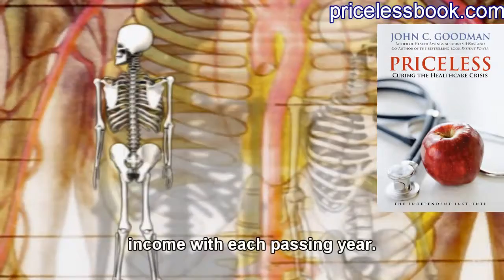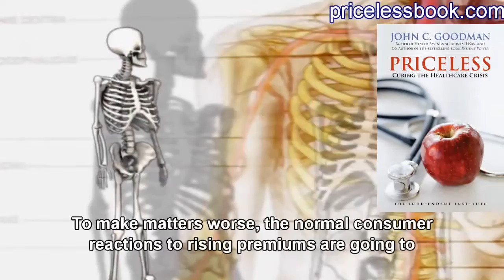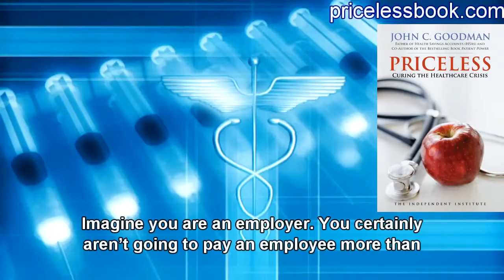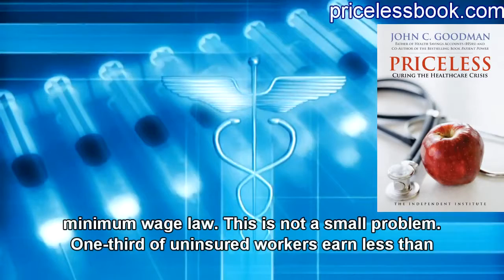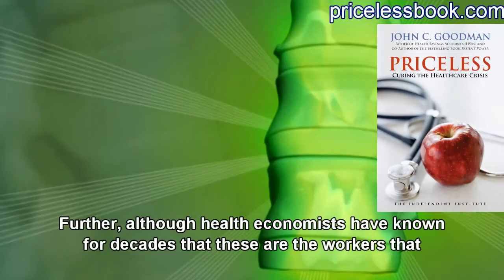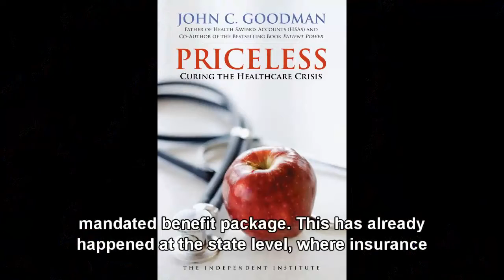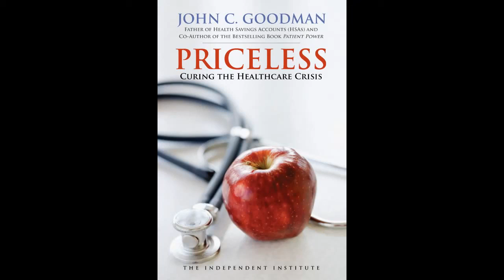Curing Health Care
Read by Stefan Molyneux with the kind permission of the Independent Institute - independent.org.

Most Americans will be required to have health insurance beginning on January 1, 2014. The type of insurance you have, where you will get it, and what you will pay will be determined not by you and your employer or by free choice in the marketplace, but by government. Here are the biggest problems the mandate will create. (For more details, please consult the book Priceless: Curing the Healthcare Crisis.)

Crowding Out Other Consumption

Health costs per capita have been rising at twice the rate of per capita income for the past forty years. President Obama did not create the underlying problem. Nor is this a uniquely American problem. The result: healthcare spending will consume more and more of our income with each passing year.

To make matters worse, the normal consumer reactions to rising premiums are going to be disallowed. For example, most people would react to unaffordable premiums by choosing a more limited package of benefits, or opting for catastrophic coverage only or relying more on Health Savings Accounts. But these and other responses are limited or barred altogether under the new law.

The provisions governing preventive care illustrate the problem. Everyone will have to have a plan that covers preventive care (mammograms, Pap smears, colonoscopies, etc.) with no deductibles or co-payments. Since there will be no out-of-pocket payment, no one will have any incentive to comparison shop and try to minimize the cost of these services. Could some preventive care be provided by a nurse at a walk-in clinic more cheaply than at a doctor's office? Undoubtedly. But the new law will prevent you from being in a health plan that gives you economic incentives to economize and reduce those costs.

Crowding Out Wage Increases

Most people will continue to obtain health insurance through an employer. The Congressional Budget Office estimates the average annual cost of a minimum benefit package at $4,500 to $5,000 for individuals and $12,000 to $12,500 for families in 2016. Thus, the minimum cost of labor will be a $7.25 cash minimum wage and a $5.89 health minimum wage (family), for a total of $13.14 an hour or about $27,331 a year.

Imagine you are an employer. You certainly aren't going to pay an employee more than his value to the organization, and competition from other employers will tend to prevent you from paying less. If the government forces you to spend more on health insurance, you will spend less in wages in order to pay for the mandated benefits.

For above-average-wage employees, this is all straightforward. Expect wage stagnation over the foreseeable future, as employers use potential wage increases to pay for expanded (and mandated) health benefits instead. At the low end of the wage scale, however, the effects of this new law are going to be devastating.

Crowding Out Jobs

Ten-dollar-an-hour workers and their employers cannot afford $6-an-hour health insurance. If they bought it, only $4 would be left for cash wages and that would violate the (cash) minimum wage law. This is not a small problem. One-third of uninsured workers earn less than $3 above the minimum wage.

Further, although health economists have known for decades that these are the workers that most need help in obtaining insurance, there are no new subsidies to help employees at Walmart or McDonald's or Denny's or any other restaurant chain buy health insurance. These workers and many others are at risk of losing their jobs.

Do We Really Need a Mandate?

The idea of a health insurance mandate has seemed reasonable to many people on the right as well as the left because of the free-rider problem: those who remain willingly uninsured will have extra money to spend, and if they become sick and need care they cannot pay for, they will look to everyone else to provide that care for free. Are we not rewarding them for being irresponsible and allowing them to be free-riders on the rest of society?

By John C. Goodman